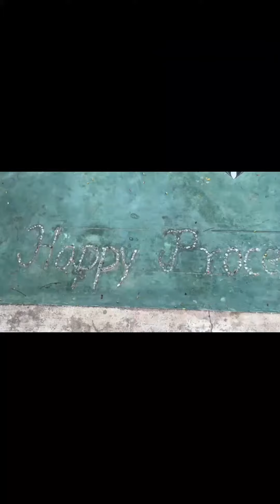PettingMatters!? in Shamshabad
Address: 66, Brindavan Gardens, Kishanguda, Shamshabad, Hyderabad, Telangana 501218

Best VR VIDEO 360 Virtual Reality Video, 360 videos,  Best 360 Photography
Compatibility: Oculus Quest VR, Google Cardboard VR Box 360, HTC Vive VR, PlayStation 4 VR Headset, PSVR, Business Virtual Tour, Business Virtual Reality, Business 360 Videos

Digital Marketing In Hyderabad -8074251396

Social Media Optimization In Hyderabad - 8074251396

Search Engine Optimization In Hyderabad -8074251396

Google Street View | 360 VR Videos In Hyderabad -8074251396

This channel creates and provides family-friendly videos for Virtual Reality based on your Business real view, real-life events, and video games by using the latest hardware- and software technology.

Best VR Videos, 360 VR Video, 360 VR Videos In Hyderabad, Best Virtual Tour, Best Virtual Reality